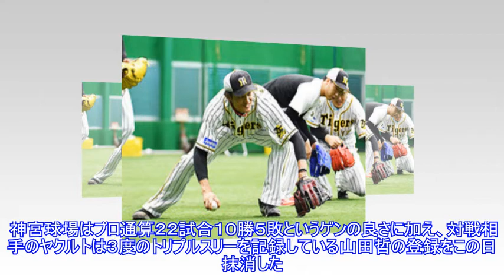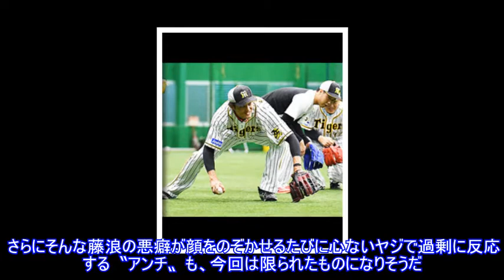〝静かな神宮〟なら勝てる！ 阪神・藤浪６７０日ぶり勝利の条件揃った Top News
,News,#〝静かな神宮〟なら勝てる！　阪神・藤浪６７０日ぶり勝利の条件揃った　Top
〝静かな神宮〟なら勝てる！ 阪神・藤浪６７０日ぶり勝利の条件揃った Top News 写真拡大 次こそは――。阪神・藤浪晋太郎投手（２６）が#61930;日に甲子園での投手練習に参加し、次回先発に有力な３０日のヤクルト戦（神宮）へ意気込んだ。前回２３日の広島戦は７回途中４失点で負け投手になった。一時は勝利投手の権利を得ながら、６回にピレラに逆転の満塁弾を被弾しただけに「ストレート